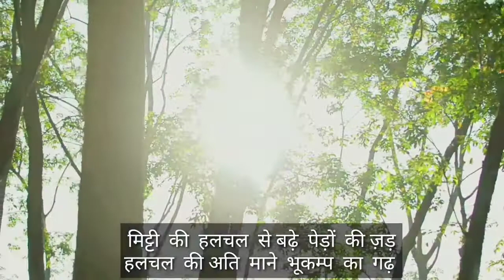अति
Poem & Voice By:- Jyoti Maurya
Coordinated by:- Aarti Mittal & Sambit Nayak